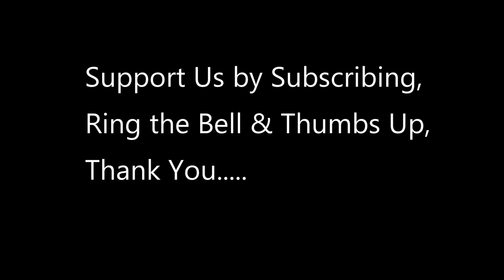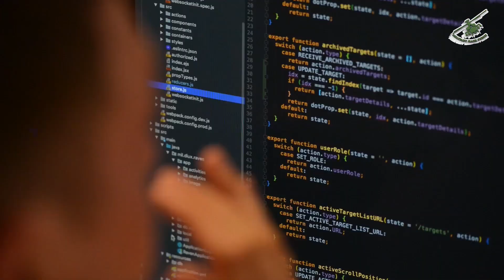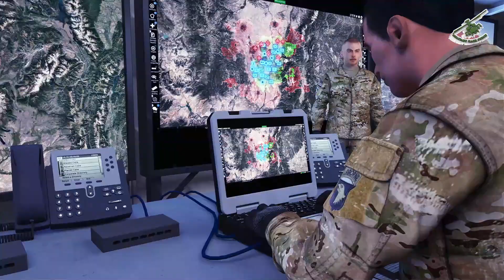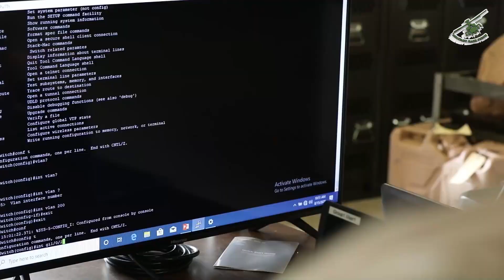Integrated Intelligence: Unlocking Battlefield Freedom with Cyber Warfare and Spectrum Superiority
The Mission of PM EW&C is to acquire integrated Intelligence, Electronic and Cyber Warfare capabilities that provide Spectrum and Cyberspace Superiority to enable freedom of maneuver on the Battlefield. Video Production by Chris Adornato.